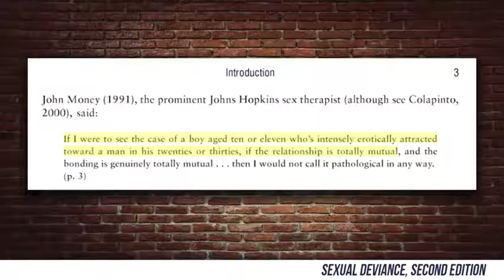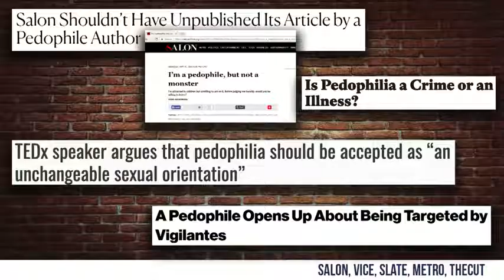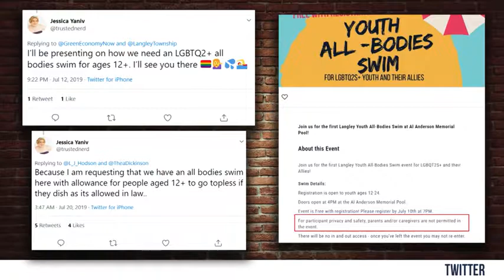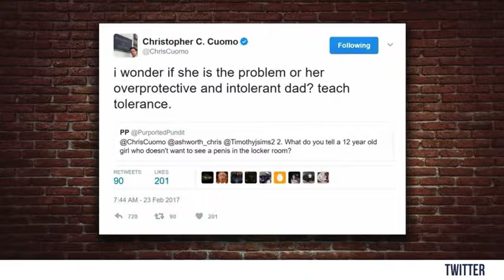EXPOSED: The Left's Pedophilia Agenda!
Steven Crowder breaks down the left's disturbing history of both supporting and advocating for pedophilia, and how modern gender theory plays a dangerous role...